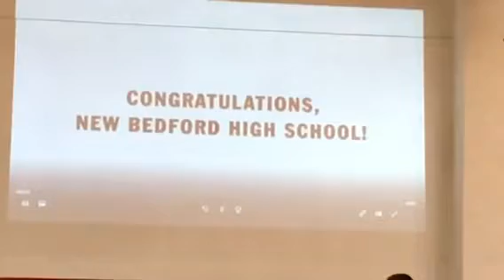NEW BEDFORD HIGH SCHOOL AWARDED $10,000 FOR ART PROGRAMS FROM VANS